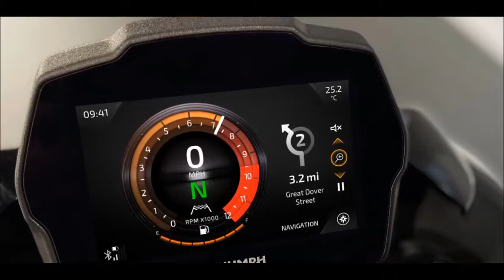2021 Triumph Speed Triple1200RS /Walkaround